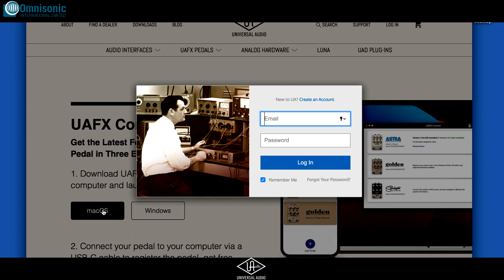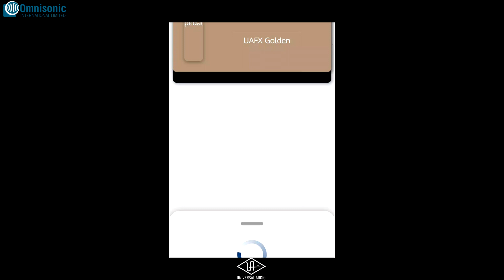Universal Audio - UFX Golden - tutorial em português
Demonstração no novo pedal de reverberação UAFX Golden da Universal Audio.

Instrumentos utilizados: Fender Telecaster, Roland TR-8, Roland JU-06.
Caminho do sinal: Instrumentos -- UAFX Golden Inputs | UAFX Golden Outputs -- Apollo x8p Inputs.
Não foi adicionado nenhum tipo de processamento extra ao som.
Agradecimento especial ao Gonçalo Lemos, quem tocou a guitarra.